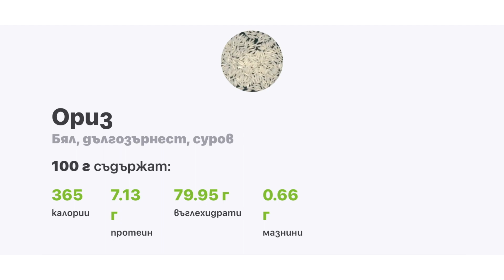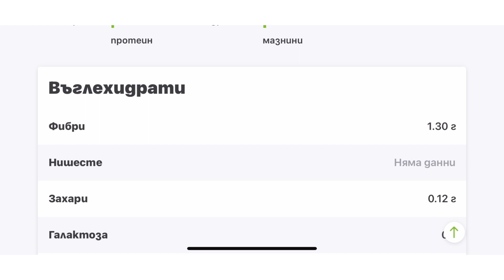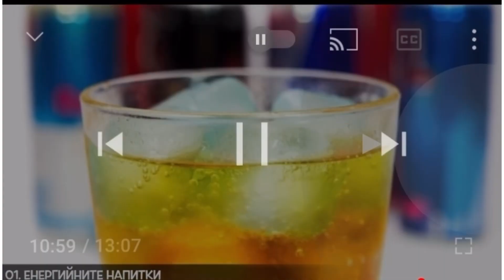Слави от The Clashers. Да избягваме ли всъщност тези храни?